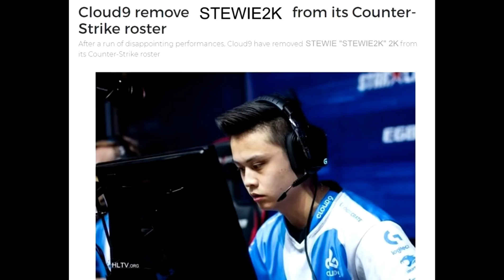CS:GO Katowice 2018 | Funny Momens ×D